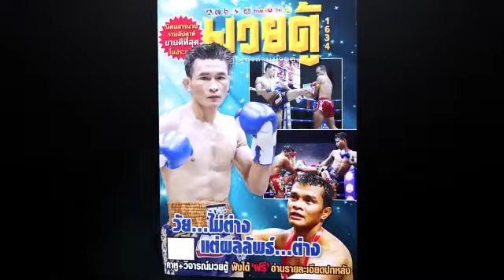วิจารณ์มวยศึก มวยมันส์วันศุกร์ วันศุกร์ที่ 1 มิถุนายน 2561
รับฟังเป็นแนวทางประกอบการตัดสินใจถูกอกตามไป ไม่ถูกใจสวนทาง
วิจารณ์มวยศึก มวยมันส์วันศุกร์ วันศุกร์ที่ 1 มิถุนายน 2561 เวทีมวย รังสิต เวลา 18.00 น.